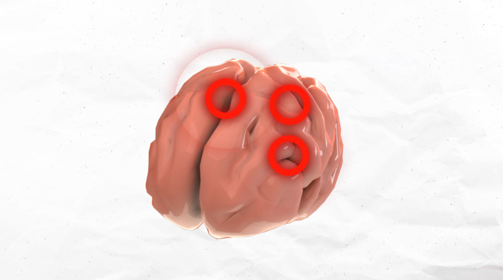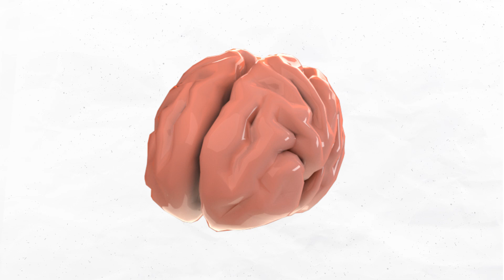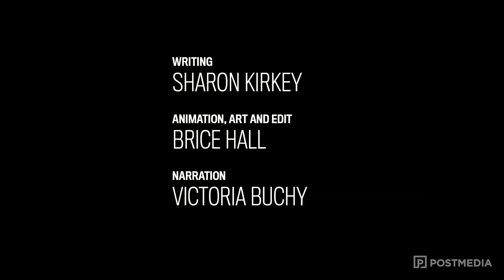Scientists are testing drugs to edit bad memories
The 60 souls that signed on for Dr. Alain Brunet’s memory manipulation study were united by something they would rather not remember. The trauma of betrayal.

For some, it was infidelity and for others, a brutal, unanticipated abandonment. “It was like, ‘I’m leaving you. Goodbye,” the McGill University associate professor of psychiatry says.

In cold, clinical terms, his patients were suffering from an “adjustment disorder” due to the termination (not of their choosing) of a romantic relationship. The goal of Brunet and other researchers is to help people like this — the scorned, the betrayed, the traumatized — lose their total recall. To deliberately forget.